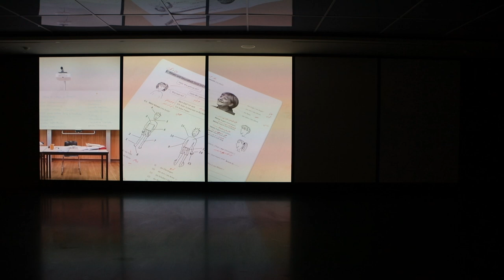Michael Danner — MIGRATION AS AVANT-GARDE (Trailer)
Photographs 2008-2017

Trailer from the 2020/2021 large scale projection at C/O Berlin

In Migration as Avant-Garde, Michael Danner examines the new ways in which migrants are pursuing their hope for a better life. The term “avant-garde” stands for progress and the way of a pioneer. Driven by the desire to give their lives meaning, and guided by their own integrity, migrants bring new perspectives and points of view to our society. The origin of his work was the reading of the 1943 essay We Refugees by the political philosopher Hannah Arendt.

C/O Berlin Exhibition 13/09/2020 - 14/03/2021

2-Channel Installation with Stereo Sound
Duration: 22 minutes, 14 seconds, loop
Composition: Robert Wolf
Motion Design: Samuel Baum